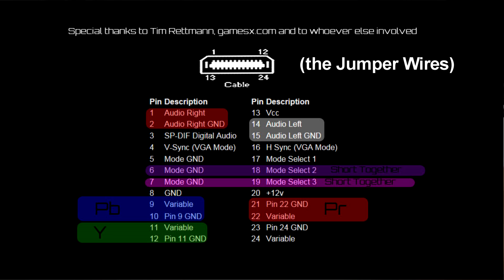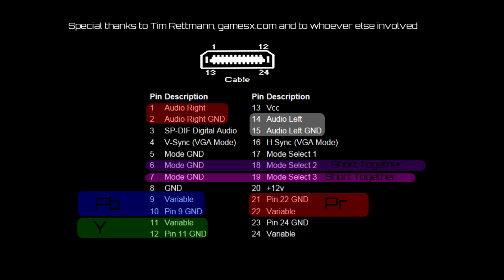Make Your Own Quality Component Cable For The Original Xbox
a tutorial showing you how to make your own high-quality component cable for the original Xbox using a component cable for the Xbox 360 and a standard composite Xbox cable. if you don't want to make an ugly cable then re-use the metal shielding and the plastic cover I spaced it in this video because it was the first one i ever did give me a break!

Also, Comment and thumbs up ! if this video helped you

If you have any questions or would like to make a request for future tutorials leave a comment I will do my best to help.

Music is made by me. If you would like your music on my videos feel free to message me if I like it I may use it! Peace